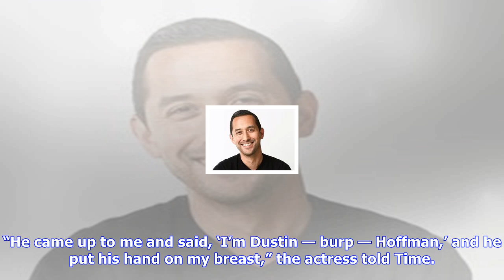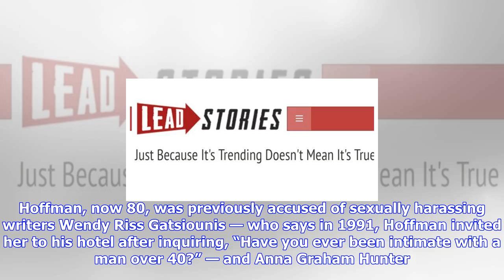Breaking News | Meryl streep once said dustin hoffman groped her breast during an audition in the '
Meryl streep once said dustin hoffman groped her breast during an audition in the '70s

AP Photo In a Time article from 1979, Meryl Streep said Dustin Hoffman groped her breast in the audi...